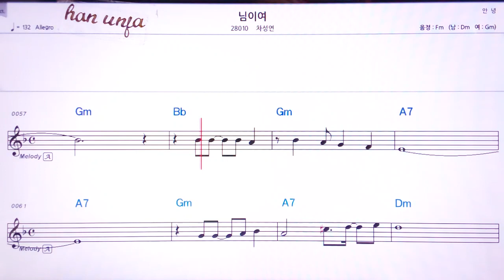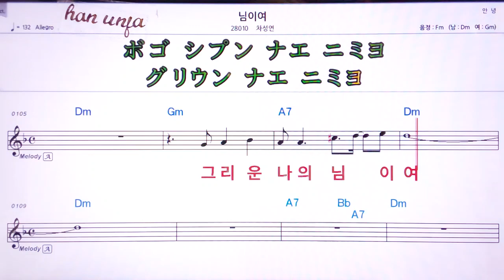💖님이여/차성연 👍MR,유투브 노래방,가라오케 악보 코드 가사 ,Karaoke,반주